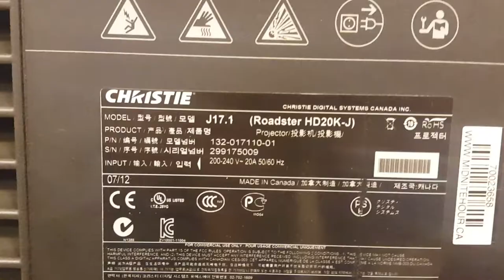Christie HD20K-J liquid cooled - A peek inside